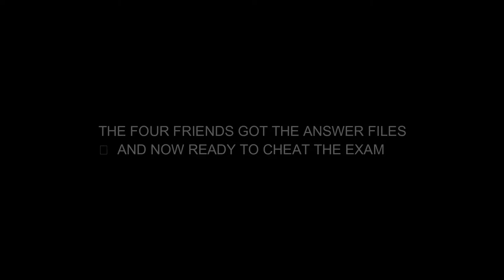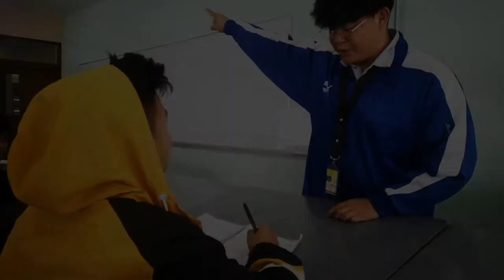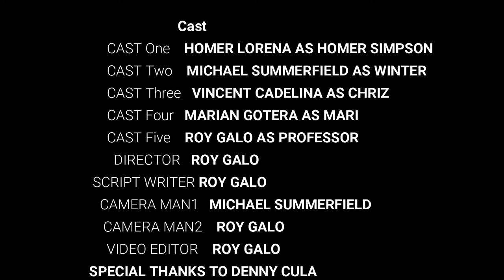"ANSWERS" HACKING IS A CRIME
A SHORTFILM ABOUT 4 STUDENTS WHO CHEATED ON THE EXAM BY HACKING THE SCHOOL SYSTEM AND GETTING THE ANSWER KEYS OF THE EXAM.
PRESENTED BY AR12FA1
GALO ROY
GOTERA MARIA
SUMMERFIELD ANDRE
LORENA HOMER
CADELINA VINCENT